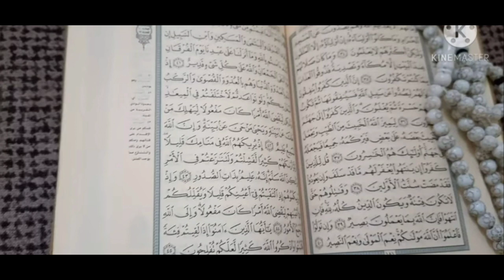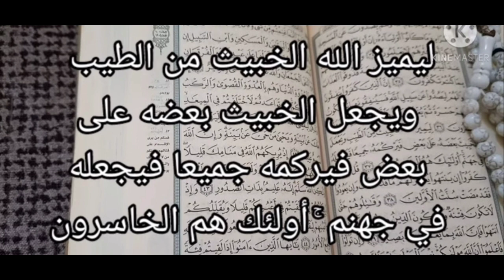آية مباركة تبعد عنكم النحس و العكوسات و تعطيكم هبة و وقارا مع كل الناس